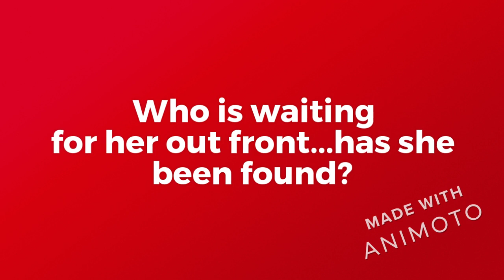Mia May Book Trailer for Untitled Beauty by C E Wilson 720p